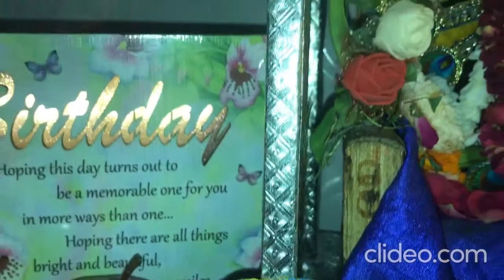Aarti | Om Jay Jagdish Hare | Sri Sri Radha Shyamsundar | Gurudwara Shabd Tarz Aarti | Amar Saraswat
A Glimpse of the Aarti performed by me at my home during Janamashtami 2019. The Deities are none other then their holiness Sri Sri Radha Shyamsundar, Sri Sri Balrama Ladoo Gopal, and her mercy Shila Swaroopa Mukh Chandra of Srimati Radhika Rani, adorned with a beautiful Chandrika Crown.
May the blessings of Sri Sri Radga Shyamsundar bestow onto everyone.

Aarti| Om Jay Jagdish Hare| Sri Sri Radha Shyamsundar| Gurudwara Shabad Tarz Aarti